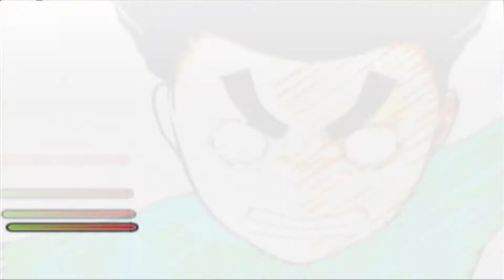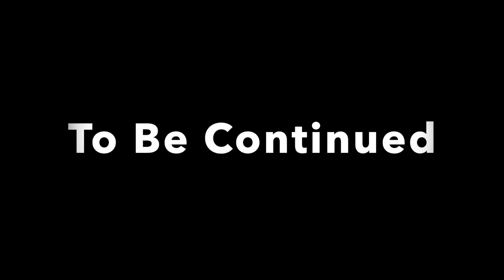✅【NARUTO】ロック・リー伝 1話〜LAST〜ENDまで ALL必殺技 100%全話収録 完全攻略 ナルティメットヒーロー PS2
ナルト全再生リスト

100%全話収録 ナルト 疾風伝 ナルティメットストームレボリューション PS3

ナルト op
ナルトの歌
ナルト 主題歌 ブルーバード
ナルト ペイン
ナルト bgm
ナルト ボルト
鳴門競艇
ナルト op
ナルト 主題歌
ナルト ペイン
ナルト bgm
ナルト 暁
naruto theme
naruto 暁
naruto 暁 ペイン
ナルト 青
ナルト 暁 bgm
ナルト アニメ 1話
ナルト 今できなくても
ナルト 一話
ナルト if
ナルト イッシキ
ナルト 一楽
ナルト イタチ 海外の反応
なると 歌
ナルト うたかた花火
ナルト 鱗
鳴門 渦潮
naruto wind
naruto 映画
ナルト ed
ナルト エンディング集
ナルト 映画
ナルト 英雄
ナルト ed1
ナルト 映画 予告
ナルト op
ナルト オビト 正体
ナルト op nobody knows
ナルト 奥義集
naruto opening
naruto ost
naruto 悲しみをやさしさに
naruto 歌
naruto カグヤ
ナルト 悲しみをやさしさに
ナルト 海外の反応
ナルト 感動
ナルト カカシ
ナルト 歌
ナルト カワキ
ナルト かっこいいシーン
ナルト 九尾
ナルト 曲
ナルト キバ
ナルト 禁術
ナルト キラービー
ナルト 麒麟
naruto 曲
naruto 絆
ナルト 口寄せ三竦み
naruto クシナ
ナルト 結婚
ナルト ケイティ
ナルト 結婚式 海外の反応
ナルト 結婚祝い
ナルト 形勢逆転シーン
ナルト 形態
ナルト 考察
ナルト 小南
ナルト コナン
ナルト 公式
ナルト 子供
ナルト 効果音
なると 声
ナルト 最終形態
ナルト 最強忍者大結集3
ナルト サイン
ナルト 最高の戦い
ナルト 最終決戦
ナルト 最後の戦い
naruto 作業用
ナルト シルエット
ナルト sign
ナルト 死亡
ナルト 修行
ナルト スキマスイッチ
ナルト 角都
ナルト スーパービーバー
ナルト 鈴取り
ナルト switch
naruto 水月
ナルト 戦闘シーン
ナルト 声優
ナルト 仙人モード
ナルト 戦争
ナルト 声優 歌
ナルト 戦闘シーン 神作画
ナルト 仙術
ナルト 戦闘
ナルト 挿入歌
ナルト 相関図
ナルト その後
ナルト ソラ
ナルト そんな君こんな僕
ナルト そばにいるから
ナルト 葬式
ナルト 挿入曲
ナルト 体術
ナルト 多重影分身
ナルト 誕生日
ナルト 大戦
ナルト 戦いシーン
ナルト 竹内順子
ナルト 対 サスケ
ナルト 誕生
ナルト 鷹
鳴門 タイラバ
ナルト 千鳥
ナルト チヨバア
ナルト 父親
ナルト 中国
ナルト tiktok
ナルト チカラ
ナルト 血継限界
ナルト チャクラモード
ナルト 綱手 戦闘
ナルト 強い
ナルト ツーマンセル
ナルト 強さ
ナルト 綱手 死亡
ナルト 綱手 感動
naruto 綱手
naruto つぼみ
ナルト テーマソング
ナルト 転生眼
ナルト テムジン
ナルト テレビ
naruto theme
naruto テンテン
naruto テマリ
ナルト トビ
ナルト 扉間
ナルト 突撃ロック
ナルト トネリ
ナルト 都市伝説
ナルト ともに
ナルト トビ 海外の反応
ナルト トントン
ナルト トルネ
naruto 特集
ナルト 長門
ナルト 謎
ナルト ナルティメットストーム
ナルト 泣けるシーン
ナルト ナルトvsサスケ
naruto ナルト
ナルト 忍界大戦
ナルト 虹
ナルト 忍術
ナルト 虹の空
ナルト 忍道
naruto ぬい
ナルト ネジの死
ナルト ネジ
ナルト newsong
ナルト ネタバレ
ナルト ネジ 鬼童丸
ナルト ネタ
ナルト 猫
naruto ネジ
ナルト 乃木坂
ナルト 呪印
ナルト 乃木坂 月の大きさ
ナルト 能力
ナルト 飲み会
ナルト nobody knows
ナルト ノンクレジット
ナルト ノーバディノウズ
ナルト の歌
naruto の歌
ナルト ハク
ナルト 柱間
ナルト 遥か彼方
ナルト ハルモニア
ナルト ハゴロモ
ナルト 半蔵
ナルト 走り方
ナルト 母
naruto ハルモニア
naruto 八門
ナルト 必殺技集
ナルト ヒナタ
ナルト 飛段
ナルト 日向
ナルト ヒナタ ペイン
ナルト ひまわり
ナルト ヒナタ 映画
ナルト ヒルゼン
なるとひまわり
naruto 火の意志を継ぐ者
ナルト フロウ
ナルト フィギュア
ナルト フル
ナルト 伏線
ナルト 風
ナルト 封印
ナルト フウ
ナルト フリーダム
ナルト 風トン螺旋手裏剣
ナルト 復活
ナルト 蛇
ナルト 変身
ナルト 変化の術
ナルト 変化
ナルト 平和
ナルト 部屋
ナルト 編集 有能
ナルト 変な踊り
naruto 蛇
ナルト 火影
ナルト 本気
ナルト ホタル
ナルト 翻訳
ナルト 火影 海外の反応
ナルト 本部破壊
ナルト 火影 戦闘シーン
鳴門 ホテル
ナルト マダラ
ナルト mad
ナルト 漫画
ナルト マイトガイ
ナルト mad シルエット
ナルト mad 感動
ナルト マダラ 最後
naruto マダラ
ナルト ミナト
ナルト ミナト 別れ
ナルト ミナト クシナ
ナルト ミズキ
ナルト ミナト オビト
ナルト ミュージカル
ナルト ミツキ
ナルト 道標
ナルト ミナト 海外の反応
naruto 水影
ナルト 無限月読
ナルト ムギノ
ナルト ムウ
ナルト 昔
ナルト ムービー
ナルト 無双
ナルト 無料
ナルト 夢幻城
ナルト 息子
ナルト 矛盾
ナルト 名言
ナルト 名曲
ナルト メドレー
ナルト 名シーン
ナルト 名場面
ナルト ゆっくり解説
ナルト 幽鬼丸
ナルト ユーチューバー
naruto ユラユラ
ナルト 幼少期
ナルト 両親
ナルト 輪廻転生
naruto 流星
naruto リー
naruto リライト
ナルト ルフィ
naruto 我愛羅 ナルト
naruto 我愛羅
naruto 技
naruto 我愛羅vsリー
ナルト 我愛羅
ナルト 技
ナルト 技集
ナルト 劇場版 主題歌
ナルト ゲンマ
ナルト 幻術
ナルト ゲーム 必殺技
naruto ゲーム
naruto 十尾
ナルト 図
ナルト 図鑑
ナルト ずっと下忍
ナルト 頭脳ランキング